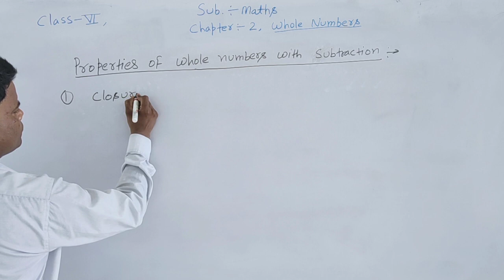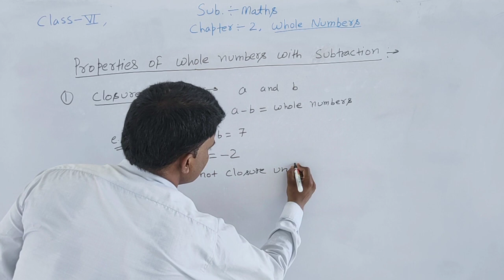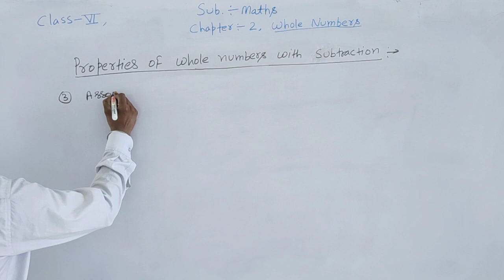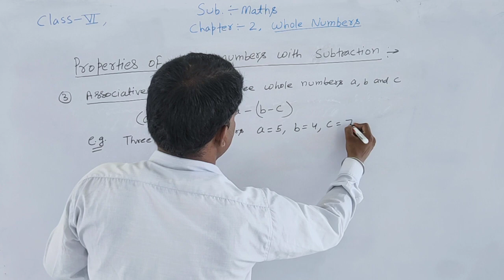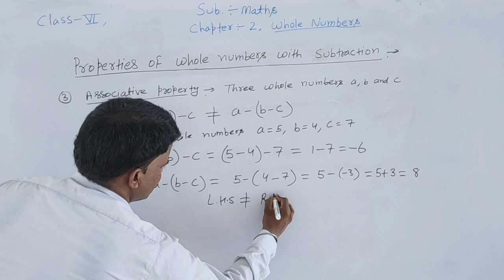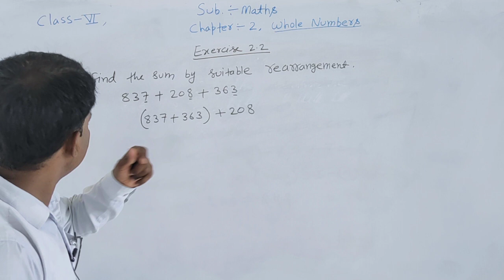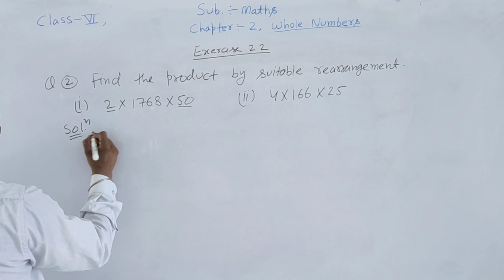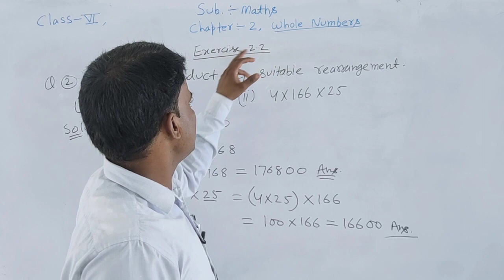class 6 , ch 2 properties of whole numbers